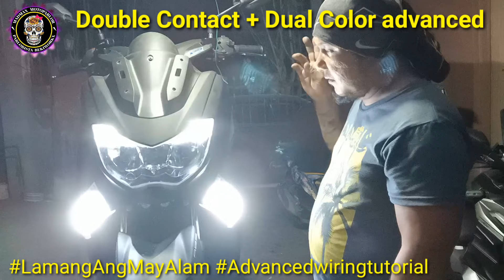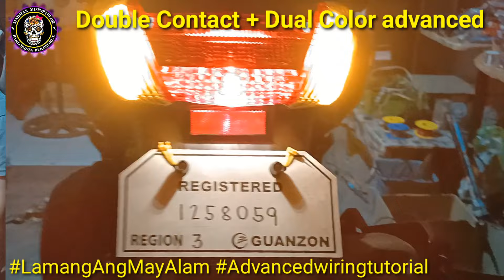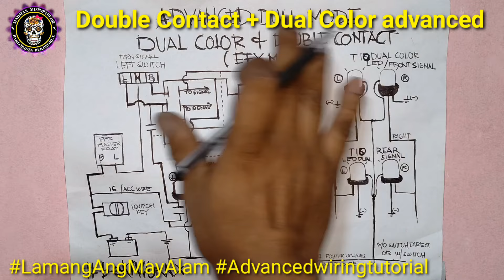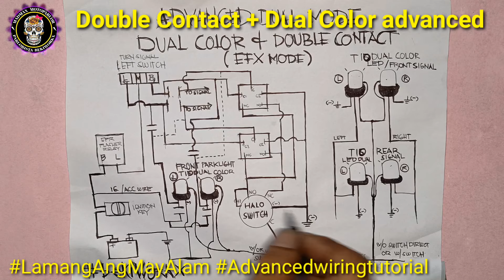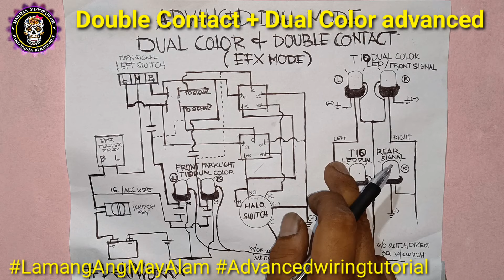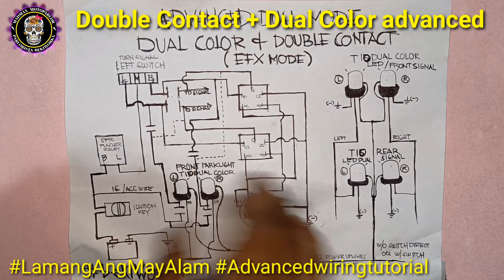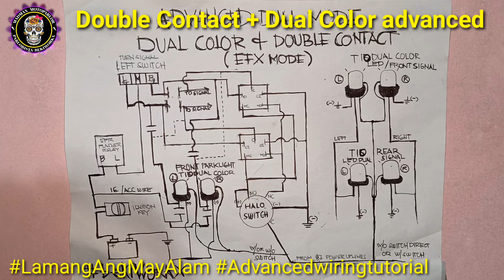DOUBLE CONTACT + DUAL COLOR EFX MODE | ADVANCE MODE | TRIPLE CONTACT TO QUADRO CONTACT ALTERNATING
Paano ba gamitin ng mas advanced at multi functional ang mga T10 Dual color Led lights.. Watch mo dito at matuto ka ng Advanced wiring diagram kabekiz^^
-Lamang Ang May Alam-